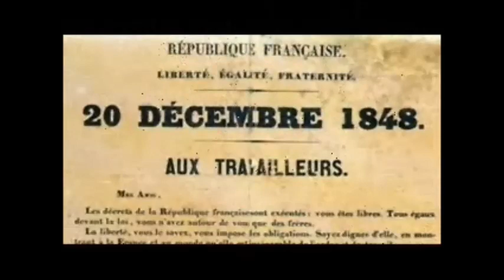fête caf réunion fête cafre, fête de la liberté réunion 20 décembre réunion kaf